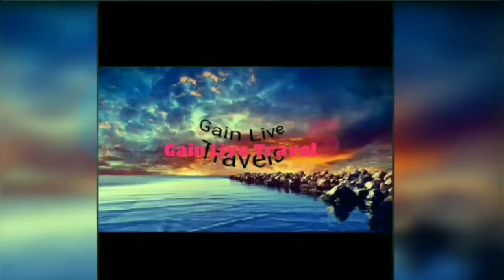Marengo_CIMS_Hospital in Ahmedabad, India | Book an appointment & information in video description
★About this hospital
Marengo CIMS Hospital
General hospital in Ahmedabad, India
Off, Science City Rd, Science City, Panchamrut Bunglows II, Sola, Ahmedabad, Gujarat 380060, India
★ABHILASH C CHOKSHI
★AJAY KUMAR JAIN
★AJAY NAIK
INTERVENTIONAL CARDIOLOGIST & CARDIAC ELECTROPHYSIOLOGIST
★AJIT NANIKSINGH KUKREJA
★AMIT CHAITALIYA
NEONATOLOGIST & PAEDIATRIC INTENSIVIST
★AMIT CHANDAN
CARDIOTHORACIC & AMP; VASCULAR SURGEON
★AMIT PATEL
PULMONOLOGIST
★ANAGHA ZOPE
★ANISH CHANDARANA
INTERVENTIONAL CARDIOLOGIST
★ANKIT JITANI
ASHOK PATEL
ONCO – SURGEON
★BHAGYESH SHAH
INTENSIVIST
★BHAVESH THAKKAR
GASTROENTEROLOGIST
★BHAVINI SHAH
MICROBIOLOGIST
★CHANDNI PATEL
DENTAL SURGEON, AESTHETIC AND COSMETIC DENTISTRY
★CHINTAN PAREKH
ANAESTHETIST
★CHINTAN SHETH
CARDIOTHORACIC-ANAESTHETIST & INTENSIVIST
★CHIRAG SHAH
LAPAROSCOPIC AND GENERAL SURGEON
★DARIA SINGH
★DARSHAN BHANSALI
ONCO – SURGEON
★DEEPA SHAH
RADIOLOGY
★DEVANG BHAVSAR
RADIATION ONCOLOGIST
★DEVANG PATEL
GYNECOLOGIST
★DEVEN ZAVERI
NEURO & SPINE SURGEON
★DHAVAL NAIK
CARDIOTHORACIC & VASCULAR SURGEON
★DHIREN SHAH
CARDIOTHORACIC & VASCULAR SURGEON
★DHRUMIL SHAH
NEUROLOGIST
★DHRUV PATEL
★DR.BHOWMIK MEGHNATHI
RHEUMATOLOGIST
★DIPAK DESAI
★DR.HARSHIL MEHTA
ZONAL IN CHARGE EMERGENCY DEPARTMENT
★DR.KAMINI PATEL
★KEYUR PARIKH
CARDIOLOGIST
★DR.KEYUR PARIKH
BOARD OF DIRECTOR
★DR.MUKESH N. SHARMA
DIRECTOR, NEUROINTERVENTION & STROKE
★DR.NITIN SINGHAL
CONSULTANT ONCOSURGEON
★PARTH NATHWANI
CONSULTANT URO – SURGEON
★DR.RAAJIV SINGHAL
BOARD OF DIRECTOR
★DR.RAJEEVKUMAR N. BANSAL
CONSULTANT GASTROENTEROLOGIST
★DR.SUNALI DESAI
CONSULTANT NEURORADIOLOGIST
★GAUTAM JITENDRA SHAH
HISTOPATHOLOGIST
★GUNVANT PATEL
INTERVENTIONAL CARDIOLOGIST
★HARDIK SHAH
PHYSICIAN & DIABETOLOGIST
★HEMAL SHAH
ENT SURGEON
★HEMANG BAXI
INTERVENTIONAL CARDIOLOGIST
★HEMANT MENGHANI
★HIREN DHOLAKIA
CARDIOTHORACIC-ANAESTHETIST & INTENSIVIST
★HIREN KEVADIYA
CONSULTANT CARDIAC ELECTROPHYSIOLOGIST
★JAYESH PATEL
ONCO – SURGEON
★JAYUN SHAH
NEURO SURGEON
★JEEGAR SHAH
GENERAL SURGEON
★JIGNESH SHAH
OPHTHALMOLOGIST
★JITENDRA NAYAK
PATHOLOGIST
★JNANESH J. THACKER
LUNG TRANSPLANT SURGEON
★KANDARP PARIKH
DIRECTOR - UROLOGY
★KAPIL IYER
★KASHYAP SHETH
INTERVENTIONAL PAEDIATRIC CARDIOLOGIST
★KAUMIL PATEL
★KAZUMI VIRAL GONDALIA
PATHOLOGIST
★KEVAL CHANGADIYA
NEUROLOGIST
★KIRTAN SHAH
RADIOLOGY
★KISHORE GUPTA
CARDIOVASCULAR AND THORACIC SURGEON
★MAHAVIR TADAIYA
ONCO – SURGEON
★MALHAR PATEL
RADIATION ONCOLOGIST
★MANISH GANDHI
GASTRO-INTESTINAL SURGEON
★MANISHA SHAH
PATHOLOGIST
★MAULIK BHENSDADIA
RADIATION ONCOLOGIST
★MAYANKKUMAR PATEL
ANAESTHETIST
★MAYUR PATIL
NEPHROLOGIST
★MILAN CHAG
INTERVENTIONAL CARDIOLOGIST
★MINESH PATEL
CONSULTANT INTENSIVIST & PULMONOLOGIST
★NATOO PATEL
ONCO – SURGEON
★NEELAY JAIN
★NIKUNJ VYAS
CARDIOVASCULAR & VASCULAR SURGEON
★NILESH TOKE
CONSULTANT GASTROENTEROLOGIST
★NIMISH SHARMA
CONSULTANT RADIOLOGIST
★NIREN BHAVSAR
CARDIOTHORACIC-ANAESTHETIST & INTENSIVIST
( More Doctors )
★Mr. Jagdishbhai Shah
★Dr.Keyur Parikh
★CIMS Foundation Ms. Archana Jani
★24X7 MEDICAL HELPLINE
★FOR APPOINTMENT
★Clinical Department
Anaesthesiology
Cancer
Cardiac Surgery
Cardiology
Clinical Nutrition
Critical Care
Dentistry
Dermatology
E.N.T
Endocrinology
Gastroenterology
General Surgery
Genetics
GI Surgery
Gynaecology & Obstetrics
Health Check-Up
Heart Transplant
Infectious Disease
IVF
Liver Transplant
Neonatology & Paediatrics
Nephrology
Neurology
Neurosurgery
Obesity
Ophthalmology
Orthopaedics / Joint Replacement
P-R
Paediatric Bone Marrow Transplant
Pain Clinic
Physiotherapy & Rehabilitation
Plastic Surgery
Pulmonology
Renal Transplant
Rheumatology
Sleep Medicine
Spine Surgery
Transplant Centre
Trauma Care
Urology
Vascular and Thoracic Surgery
Related Areas
★ International Patients
★E.N.T.
★I.V.F.